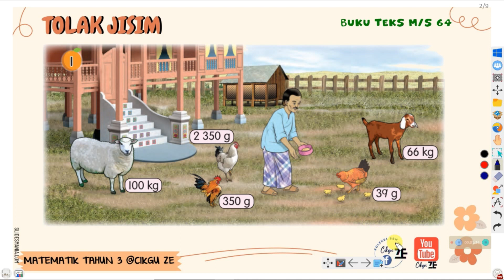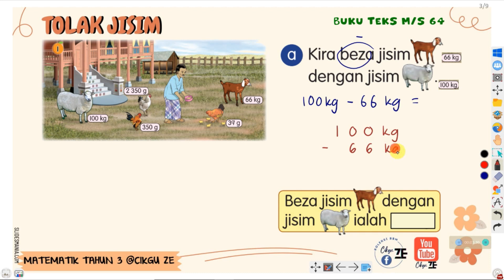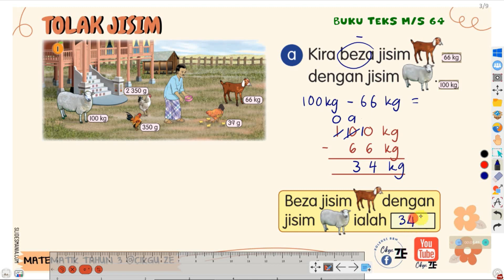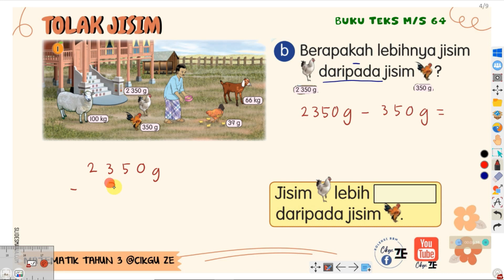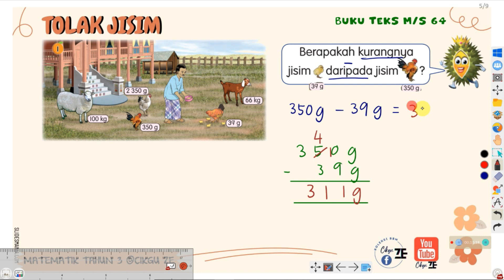MATEMATIK TAHUN 3 : Tolak Jisim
**Apa yang menarik dengan video Cikgu ZE? Saya akan membincangkan soalan2 di dalam Buku Teks dan juga contoh2 soalan mirip buku aktiviti.

Buku Teks Matematik Tahun 3 Jilid 2 halaman 64-65.
Buku Aktiviti Matematik Tahun 3 halaman 114.

Untuk dapatkan Modul Masa boleh ke fb Koleksi BBM Cikgu Zuraidah